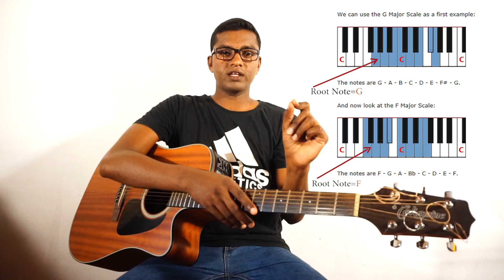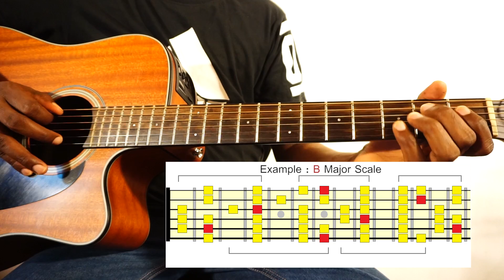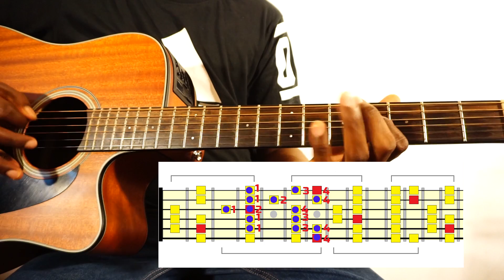Sinhala Guitar Lessons -Lesson #14 -Lead Guitar Lesson 4 (ලීඩ් ගිටාර් ඉගෙනගමු )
ලීඩ් ගිටාර් ඉගෙනගමු 4
Lead Guitar Lesson 4
Major Scale